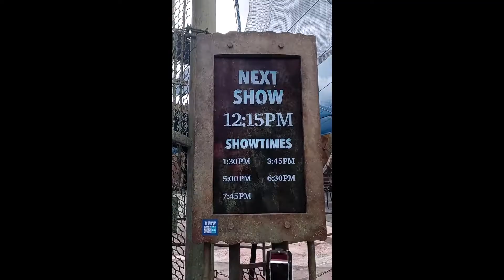QUICK Q+A WITH WATERWORLD CAST AT USH | April 11, 2022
After the Waterworld Show I decided to go near the cast members and ask them just a few questions. Unfortunately, I forgot to ask Yeyo and Melissa my most important question which was asking their advice for the younger generation who would want to do what they do...but at least I asked the rest of the crew who I happened to record. Hope you enjoy!

For those who don't me.
My name is Melissa and I love to make travel (mostly local at this moment) videos!
I'm also a graphic designer and I love to create cute travel designs. Whether it's inspired by local traveling in the LA County or just inspired by a map and other awesome travel things.
My store is always in progress.

Any bought merch is greatly appreciated!! You have no idea. Thank you!! And God bless you all! Amen. And once again, I'll say you're loved, just in case you needed to know that and so much by Jesus. Always by Him. And He loves to transform us from the inside out. Get to KNOW Him! Take care everyone. Take care.